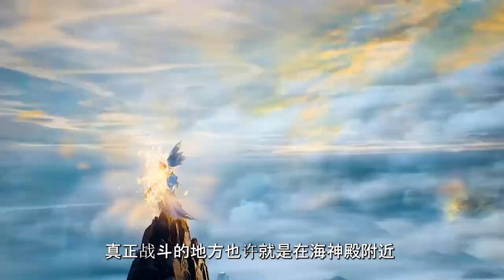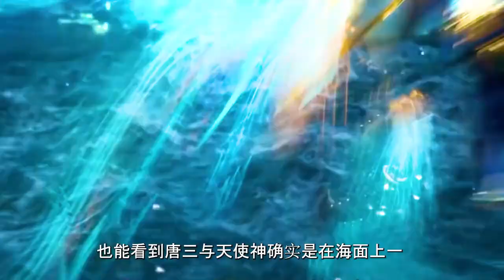斗罗大陆：天使神前往海神岛约架唐三